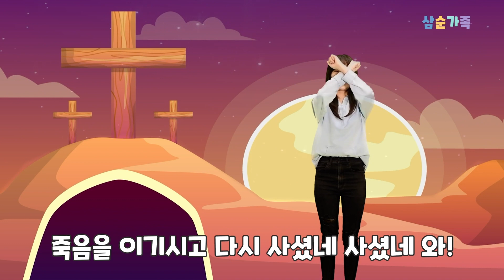[예꿈영유아부주일예배] Jesus' Resurrection (Matthew 28:1-15)_20210221_얼바인온누리교회